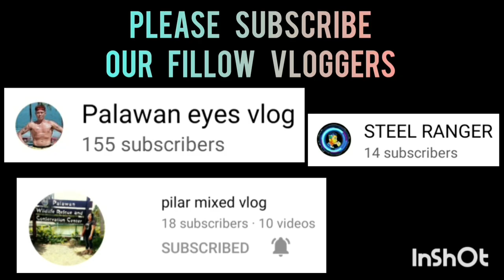THREE POINT CONTEST | FULL GAME HIGHLIGHTS | JANUARY 9,2023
THREE POINT CONTEST FULL GAME HIGHLIGHTS USBP ALL STAR WEEKEND | ST. MARY SAN JOSE COVERED GYM | JANUARY 9,2023